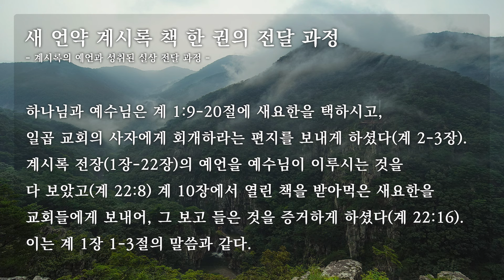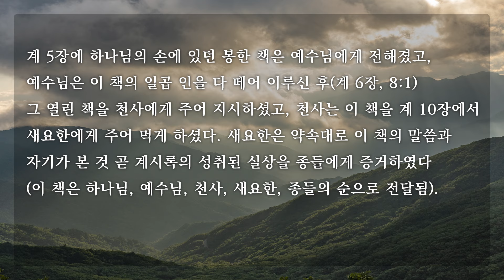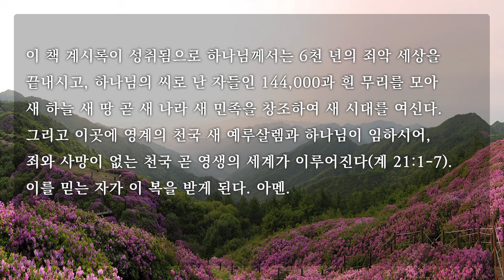[천국편지] 새 언약 계시록 책 한 권의 전달과정ㅣ신천지 예수교회